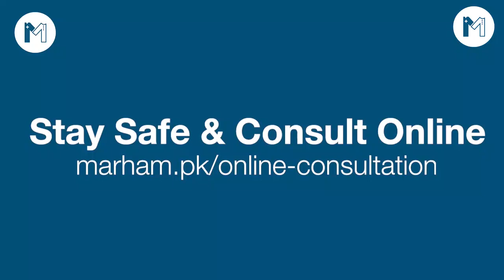How To Protect Children From Coronavirus | Kids Activities In Quarantine | All Common FAQs Answered